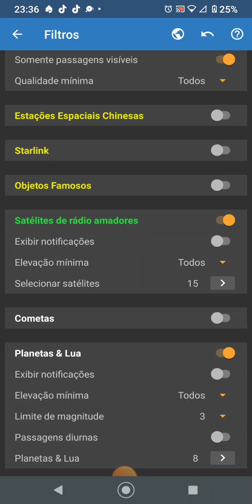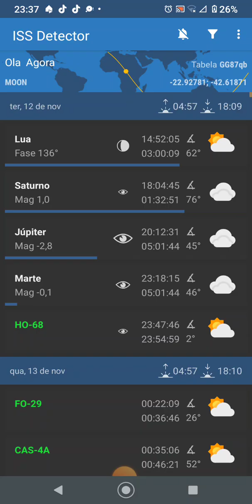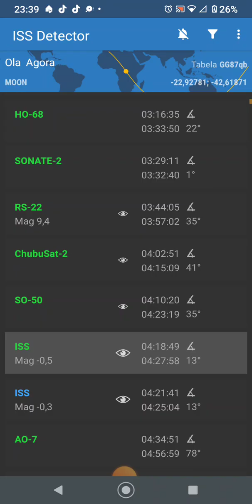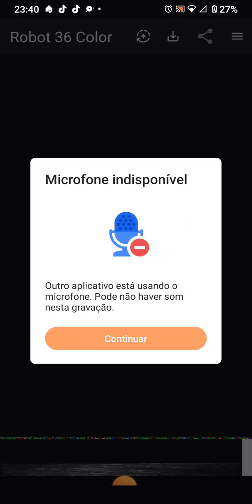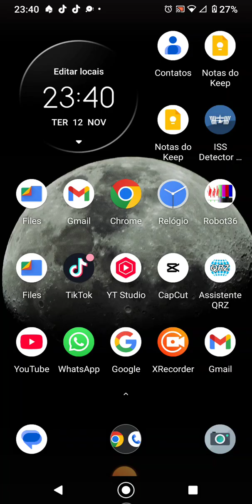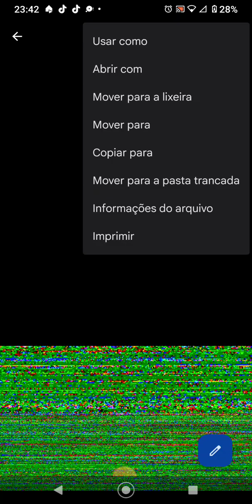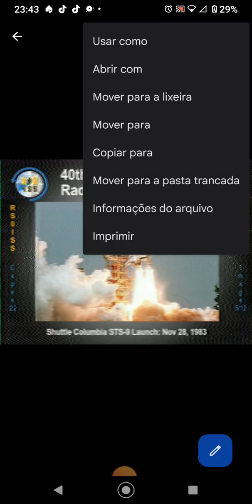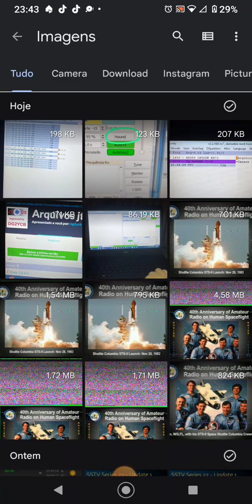TUTORIAL DE COMO RX IMAGENS NO CELL DA ISS DICAS